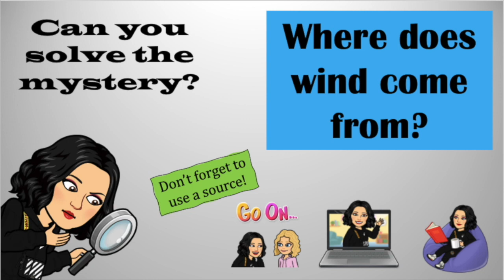Wednesday, April 13th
PVES News Show 4/13/22